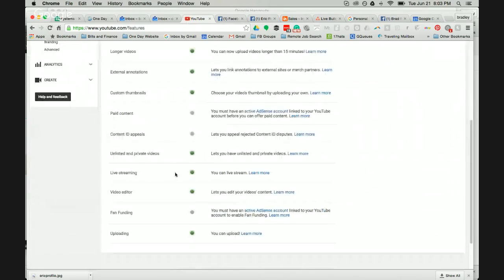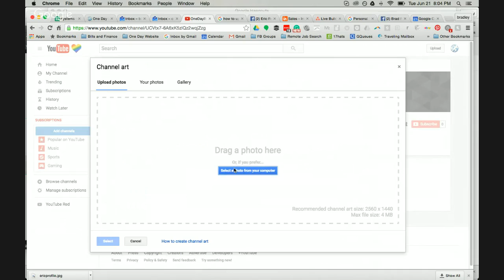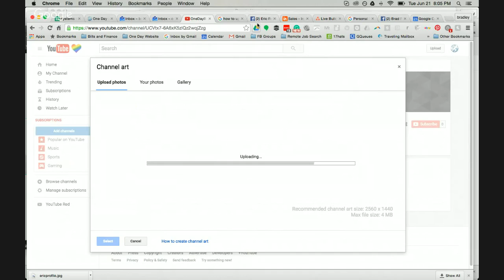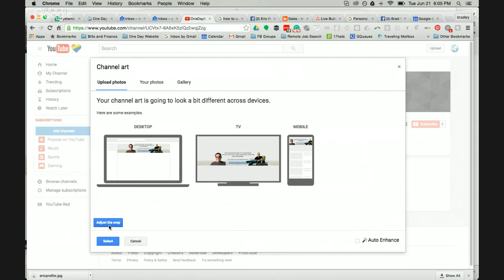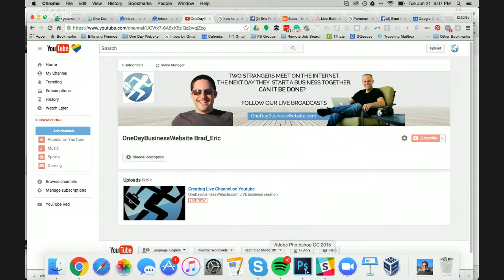Creating Live Channel on Youtube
OneDayBusinessWebsite.com LIVE business creation